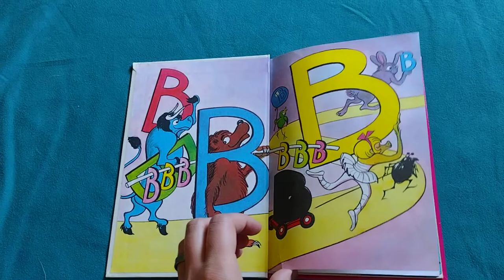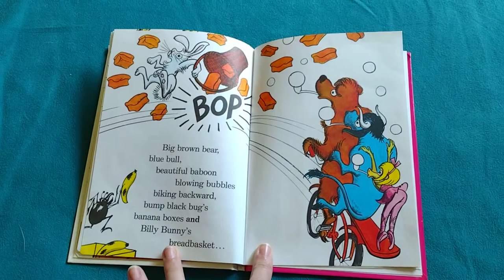The B Book by Stan and Jan Berenstain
Read aloud the children's book, "The B Book" by Stan and Jan Berenstain